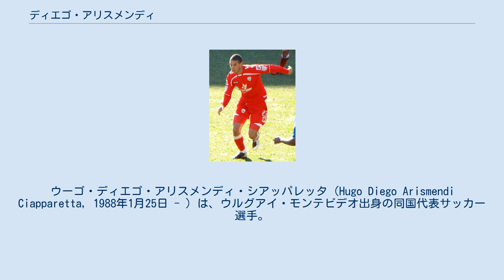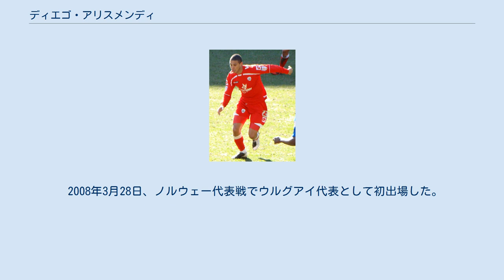ディエゴ・アリスメンディ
アル・シャバブ・リヤドの選手
ウーゴ・ディエゴ・アリスメンディ・シアッパレッタ（Hugo Diego Arismendi Ciapparetta, 1988年1月25日 - ）は、ウルグアイ・モンテビデオ出身の同国代表サッカー選手。
 2008-09シーズンは28試合に出場した。
56回目のリーグ制覇に貢献するとともにリーグ最優秀選手に選ばれた。
2009年8月31日、300万ユーロ（約4億円）の移籍金でイングランドのストーク・シティFCに移籍した。
移籍金は場合によっては550万ユーロ（約7億4000万円）まで上昇する。
南米のクラブから直接選手を獲得するのはストークの歴史上初だという。
同チームでは期限付き移籍を繰り返した。
 2012年限りでストークとの契約を満了し、ナシオナル・モンテビデオに復帰した。
 2015-16シーズンはサウジ・プロフェッショナルリーグのアル・シャバブ・リヤドでプレー。
2016年8月5日にナシオナルへ再び復帰し、同日CAベレス・サルスフィエルド戦の招集メンバーに名を連ねた。
 2008年3月28日、ノルウェー代表戦でウルグアイ代表として初出場した。